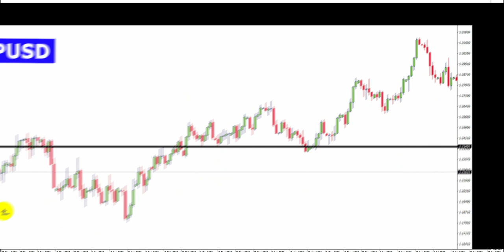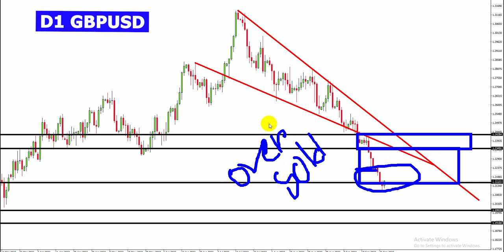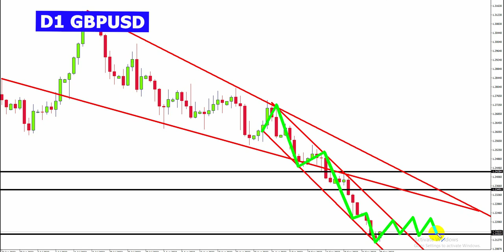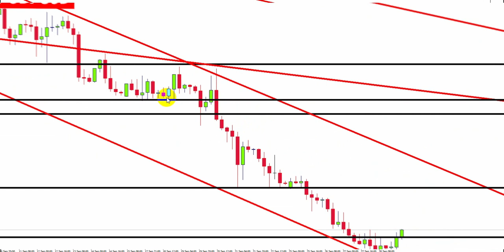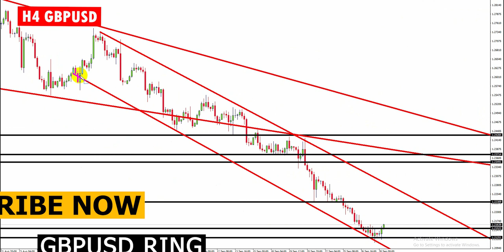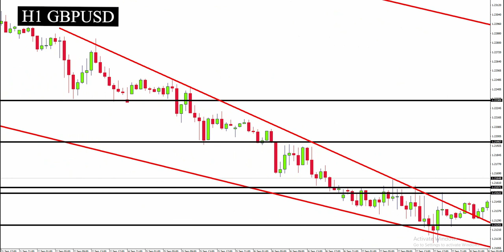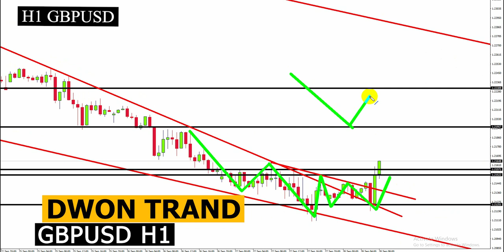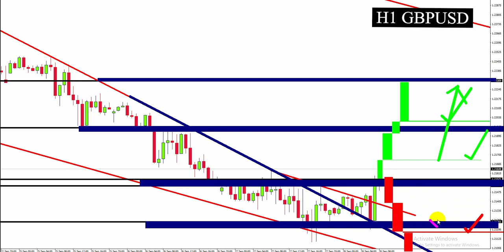Forex Market Analysis Live Today (gbpusd)